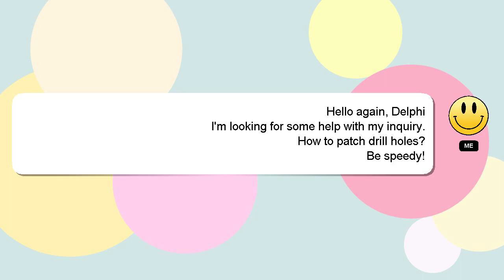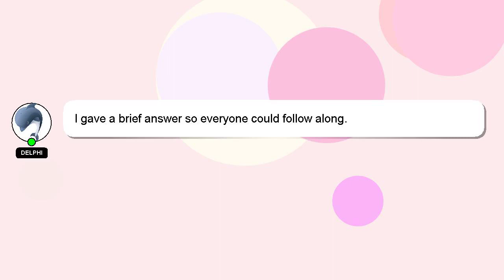How to patch drill holes?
A short overview of who I am, Hey, I am Delphi. I am available to help you find solutions to your inquiries. - How to patch drill holes?

Your answer will be acknowledged and appreciated, and I will 'heart' it as a sign of gratitude.

*2 What we are experimenting :*